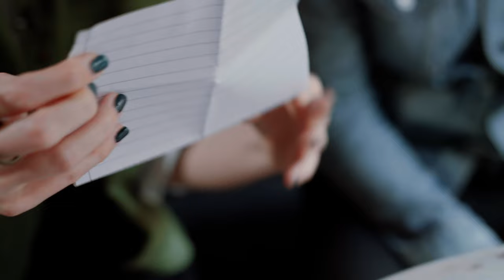These Solid Silver DIABLO Rings Look Awesome (Hands On Preview)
To mark the release of Diablo Immortal, the amazing London based jeweller Crazy Pig Designs created a collection of awesome rings inspired by the Barbarian, Crusader, and Necromancer Classes in Diablo. We were sent this very interesting video that dives into the process of them getting made and thought we'd share it with you!

These rings were created by the founder of Crazy Pig Designs, who is also the master craftsman, Armand Serra. They recreate the class emblems from Diablo Immortal in solid silver.

As well as these three designs, rings for the Monk, Wizard, and Demon Hunter Diablo Immortal Classes have also been announced and are due to release later in 2022.

To celebrate the launch of the rings Sam Carter, who is the frontman of the metal band Architects, and Twitch streamer and content creator Leahviathan visited Crazy Pig Designs. Whilst there they chatted to Armand and his team to get a closer behind the scenes insight into the ring making progress. They were also given a quest to claim their rings.

Armand sent the duo to the legendary metal institution, The Black Heart in Camden, London to face each other in a winner takes all kill-count challenge in Diablo Immortal, with the winner receiving the Diablo ring, in a class of their choosing, as their prize.

Leah also travelled to this year’s Download Festival to take on the metalcore band Bury Tomorrow in a Diablo Immortal challenge with the band coming out on top and claiming their own Diablo Immortal rings.

Crazy Pig Designs has been creating handmade rock ‘n’ roll jewellery since 1992 and has crafted rings for rock royalty including: Ozzy Osbourne, Metallica, Slash, Gene Simmons, Nikki Sixx, Motorhead and the Rolling Stones. They even created the evil jewellery for Johnny Depp’s Sweeney Todd and Helena Bonham-Carter’s Bellatrix Lestrange in the Harry Potter films.

The Diablo Immortal rings will be available to buy through Crazy Pig Designs and you can check out their